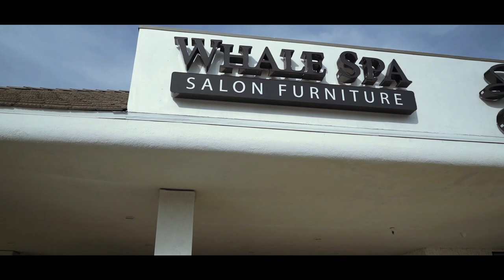Whale Spa's Orange County Showroom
Visit our new showroom in Huntington Beach California on the corner of Magnolia and Warner. Our sales representative experts are eager to help make the best decision for your salon. We also have showrooms in Virginia, Atlanta, Chicago, Florida, Oregon, Louisiana, Texas, Missouri and Nebraska.